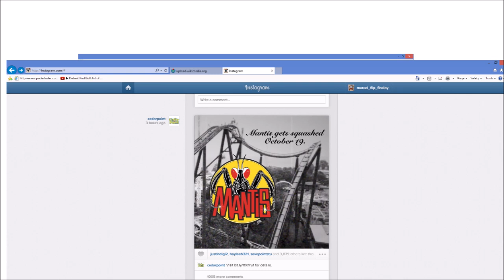Coaster update #1 Mantis at cedar point will be removed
It has finally been announced!! Cedar point has announced that on October 19 mantis will be getting squashed but I think that it will transform from a B&M stand-up to a B&M Floorless coaster (like kraken at Seaworld Orlando) if they go through with the plan they will also rename it the king James coaster because if you guys didn't know or remember in July cedar point vowed that if LeBron goes back to Cleveland, they will rename a coaster and I think that's whats happening to mantis